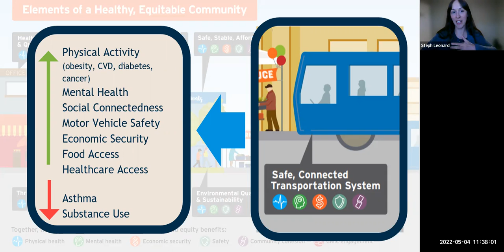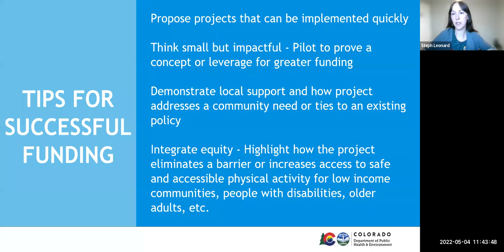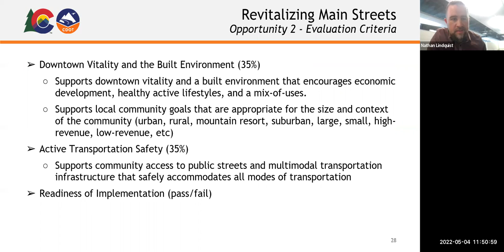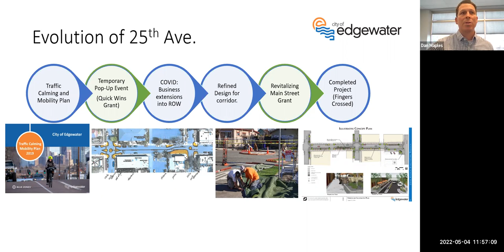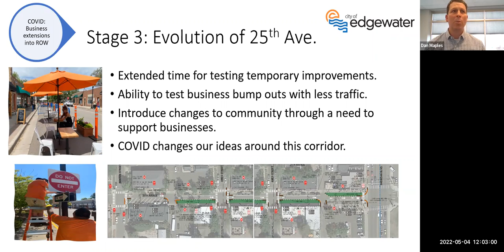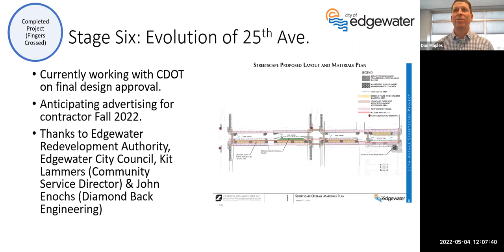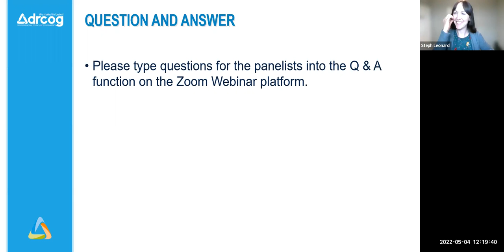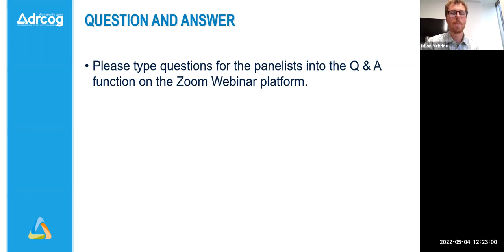Metro Vision Idea Exchange: Make small plans, May 4, 2022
The full video and audio recording of the Metro Vision Idea Exchange held virtually on May 4, 2022.